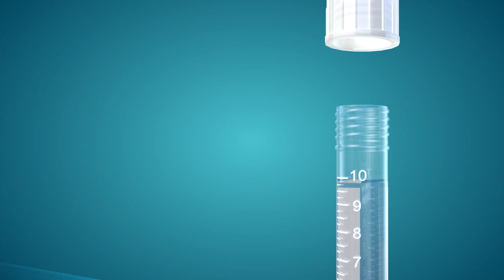DuoClick™ Culture Tubes | U.S. Plastic Corporation®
DuoClick™ tubes feature a unique screw closure system that eliminates traditional snap-cap culture tubes' excess force, splashing, and general frustration. The advanced cap design includes two distinct positions for aerobic and anaerobic culturing. Click “Show More” for further details.

DuoClick™ Culture Tubes details:
► Clear polypropylene (PP) or polystyrene (PS) tubes
► White polyethylene screw caps
► Flat, markable cap; White marking area
► Sterile tubes have printed graduations
►Non-sterile tubes are not graduated
► Aerobic culturing at the first click
►Anaerobic culturing after the second click
► Sterile tubes are gamma sterilized